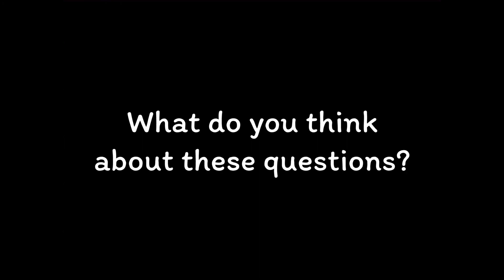Ray of Wisdom - Black History Month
First video in the new series. It will look different in the future but thanks to everyone who answered the polls to make the first video possible. Shoutout to Draymond, KD, Nick Young, Chris Rock and Jennifer Lewis.